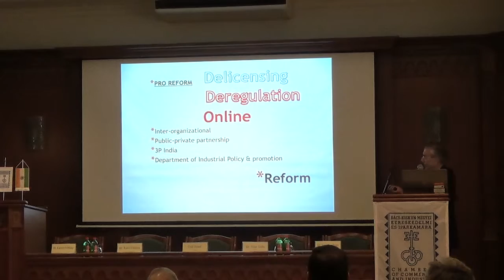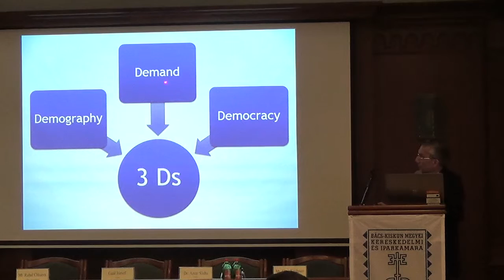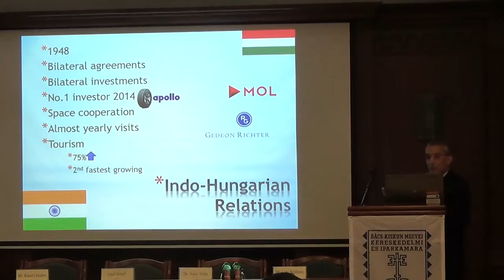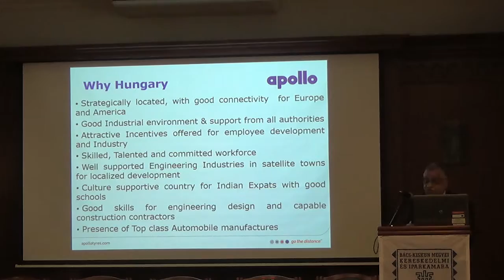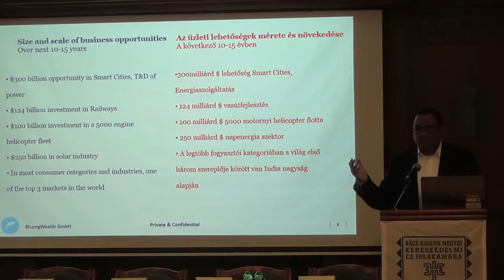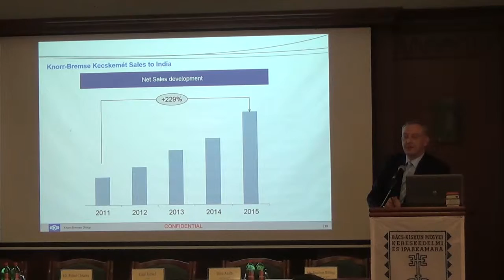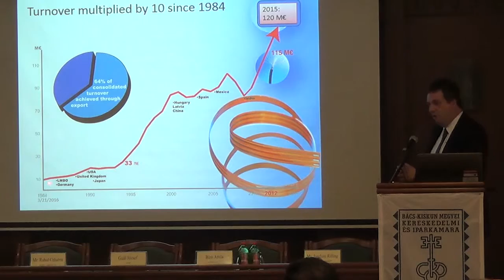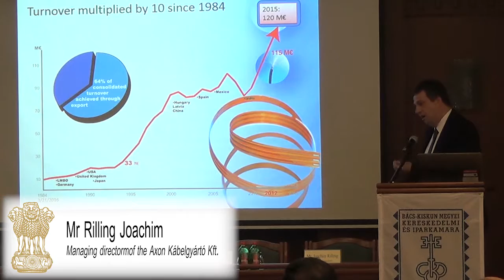Make in India Business Forum in Kecskemét on 21 March 2016- Short version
Embassy of India, Budapest, in cooperation with the Bacs-Kiskun Chamber of Commerce and Industry, organized a “Make in India” Trade and Investment Seminar in the city of Kecskemet on March 21, 2016.

President of the Chamber of Commerce and Industry of Bacs-Kiskun County, Mr. Jozsef Gaal, appreciated the initiative taken by the Embassy to reach out to the region. He offered the help of the Chamber of Commerce and Industry of Bacs-Kiskun to the Indian companies, who may be willing to invest in the region. He also welcomed the idea of having trade delegations from India visit Bacs-Kiskun County, and vice versa.

Ambassador Rahul Chhabra, in his speech, gave an overview of the reform measures undertaken by the Government of India, led by Prime Minister Narendra Modi, since taking over in May 2014. He highlighted the salient features of Indian economy and the unique investment opportunities that India presents in terms of domestic demand, demographic dividend and democracy. He presented in detail the flagship programmes of Government of India viz. Make in India, Smart Cities, Digital India, River Rejuvenation Programmes, and sought investments from the companies present in the region. Ambassador noted that a number of Hungarian companies had expertise in the sectors covered by these programmes. Ambassador noted that Indian investments in Hungary were of the order of $ 2 billion, and Indian companies employ around 10,000 people in Hungary. India was, in fact, the largest investor in Hungary in 2014, with an investment of Euro 475 million by Apollo Tyres. However, the investments from Hungary to India were rather small and not commensurate with the potential. The bilateral trade, which is hovering around $ 600 million per annum, also needs to be given special focus. In this connection, Ambassador sought ideas for the forthcoming meeting of the Joint Economic Committee, which is scheduled to be held in June 2016, and which would also feature a business seminar.

Dr. Amar Sinha, President-elect of the India-Hungary Business Association, informed the audience of the status on the formal registration of the Association and called on the participants to become members of the Association, to give a thrust to the bilateral trade and economic linkages. Mr. Kannan Prabhakar, Managing Director, Apollo Tyres, Hungary, gave an overview of the company and its investments in Hungary, highlighting quality and their aim to be the best employer in Europe.

Mr. Unni Krishnan, Longwealth Gmbh, a consultancy firm, gave a presentation showcasing cultural differences while trying to break the myths and shibboleths of doing business in India. Thereafter Mr. Attila Biró, Managing director of Knorr-Bremse Kft, world leading manufacturer of braking systems for rail and commercial vehicles, talked about their good experiences with India. Mr. Tibori Levente Pal, Executive Vice President East-Europe and Germany, SMR (an Indian company) gave a presentation on the activities of SMR. He also drew attention to the new SMP factory being constructed in Kecskemet, which is slated for completion in 2017, and which will produce plastic parts for the local Mercedes factory. The final presentation was given by Mr. Joachim Rilling, Managing Director of Axon Kabelgyarto Kft, manufacturers of cables for the aviation and defence industries, highlighting the growing presence in India.

The seminar was attended by around 60 CEOs and entrepreneurs from the region. Embassy recently published a special supplement on “Make in India” in Hungarian language, which was well-received.

The programme concluded with Kuchipudi dance performance by Ms. Gabriella Garima Toth.